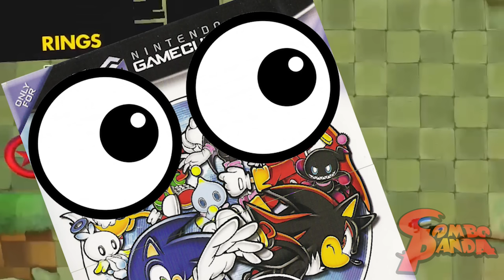Sonic Forces Speed Running! Combo's custom sonic character reveal! Let's Play with Combo Panda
Sonic Forces Playstation 4 Let's Play with Combo Panda! Get all the coins, and defeat the giant boss! Thanks Combo Crew!